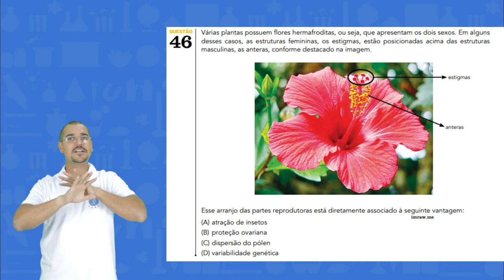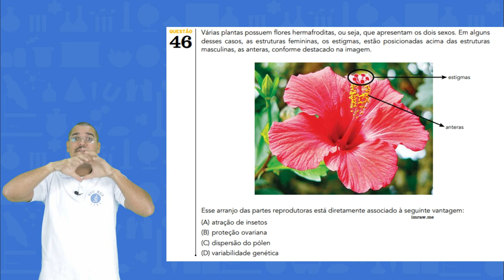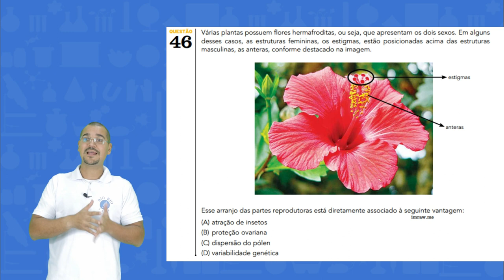Resolução do exercício 46 - UERJ 2018 - 2º EQ [BIO BIO SABE]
Nesse vídeo faço passo a passo da questão46 do 2º Exame de Qualificação da UERJ 2018.